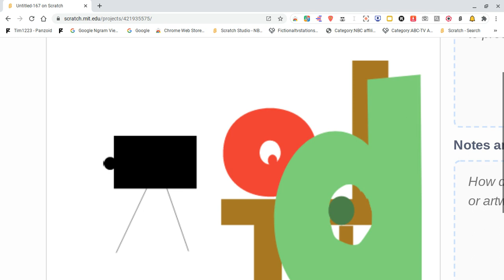DisneyKids Logo Bloopers Take 1: D is missing